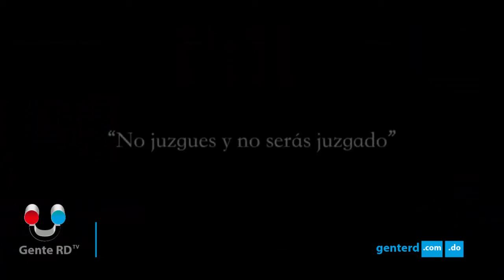Joel Escoto entre el romance y la música cristiana